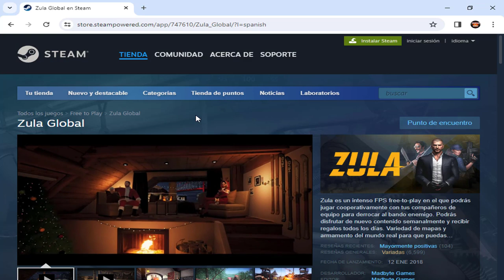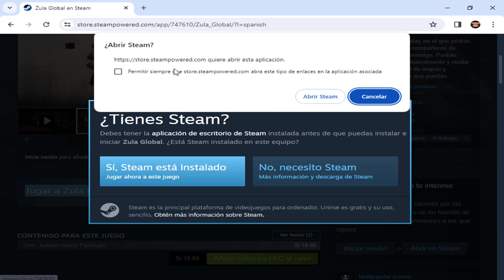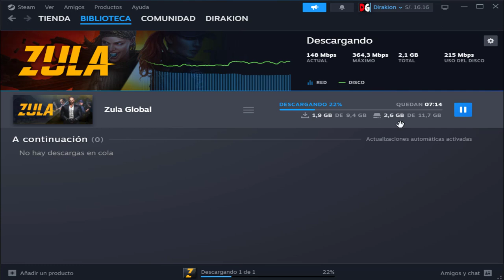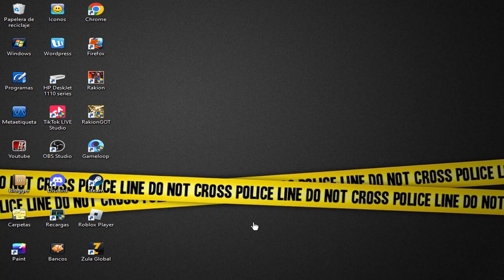Como DESCARGAR ZULA GLOBAL | Steam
Como descargar e instalar Zula Global desde Steam.